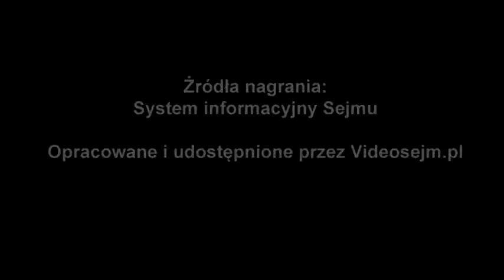Ewa Tomaszewska - wystąpienie z 30 sierpnia 2019 r.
Popierasz? Udostępnij! Ewa Tomaszewska - wystąpienie z 30 sierpnia 2019 r.

Sprawozdanie Komisji o rządowym projekcie ustawy o lotach z najważniejszymi osobami w państwie